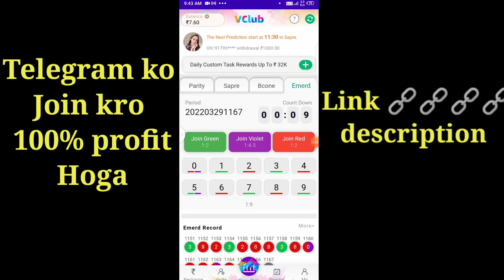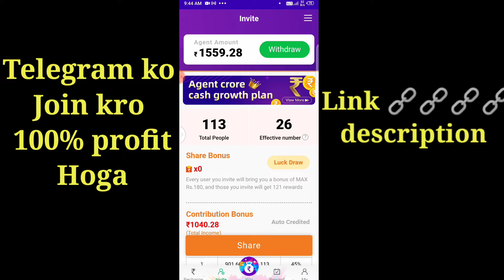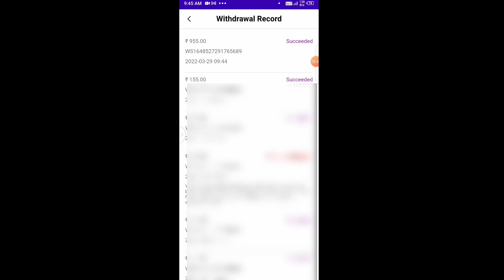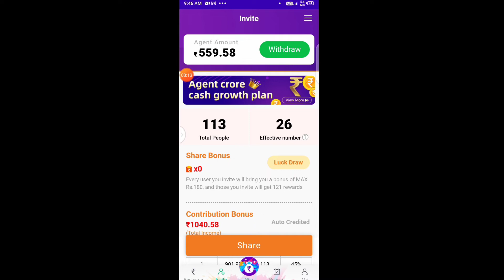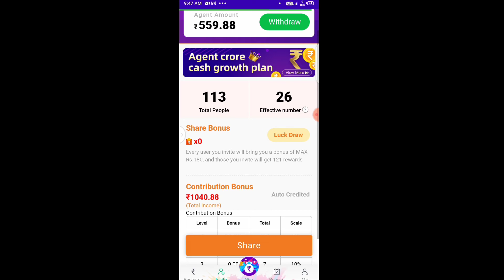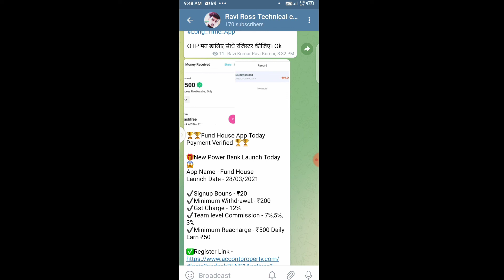Vclub app se paisa kaise kmaye//Live Payment proof//Best colour prediction Earning app 2022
vclub app
vclub app se paisa kaise kmaye
vclub app payment proof
best Earning app payment proof
New Earning app payment proof
vclub app live withdrawal today
vclub online earning app payment proof
payment proof app today
payment proof vclub app
vclub app se paisa kaise kmate h
vclub refer and earn money
vclub app se paisa kaise nikale
vclub app se withdrawal kaise krte h
vclub best colour prediction app
vclub how to earn money online payment proof
Paytm Earning app payment proof

Thanks ❤️